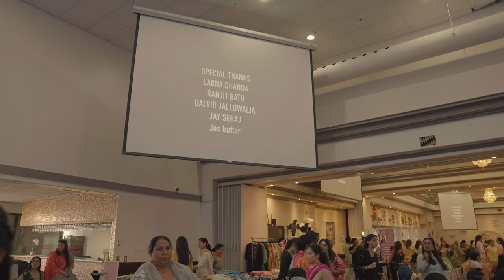TEEYAN DA MELA II EDMONTON II 2022 II4K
TRUE FLASH STUDIO
EDMONTON , ALBERTA (CANADA)